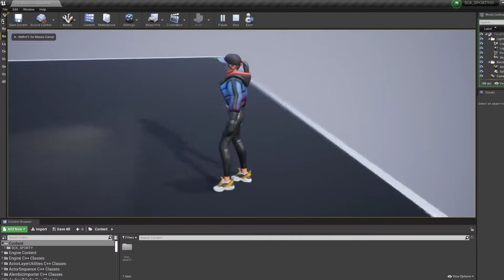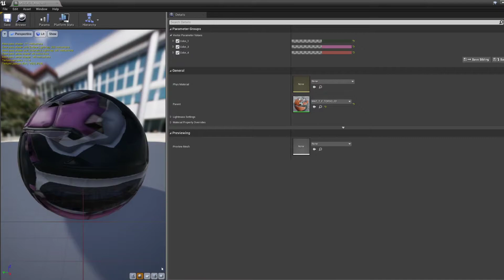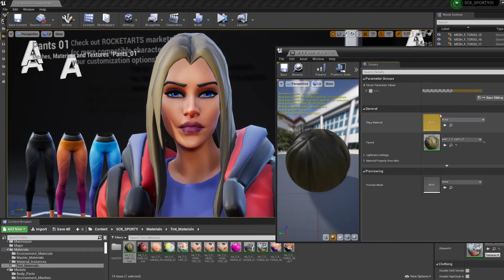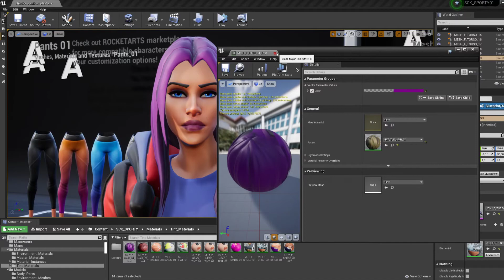Stylized Character Kit: Sporty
*SCK: Stylized character kits. Characters modular parts are interchangable and compatible among different assets.

Modular character kit, containing several options for the torso, legs, feet, and head accessories.  Head includes morph targets for several facial expressions: Joy, Anger, Fear, Disgust, Sadness, Eyeblink, Surprise.

This pack is designed to be compatible with my other packs yet to be released, so basic structure elements could be mixed up with other characters. The model divided into the following slots: Head, Head Accessory, Torso, Arms, Legs, Feet. Contains premade textured materials as well as the masked ones for tinting.